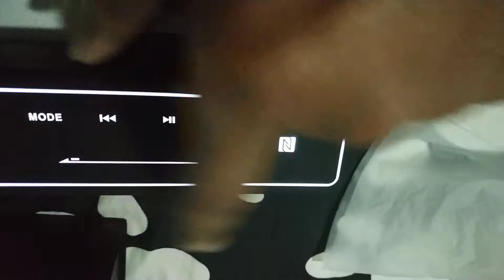Reclamación mercadolibre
Artículo en buen estado y funcionando correctamente.